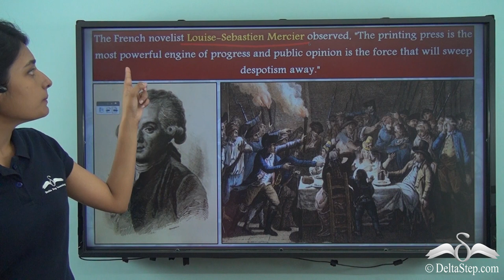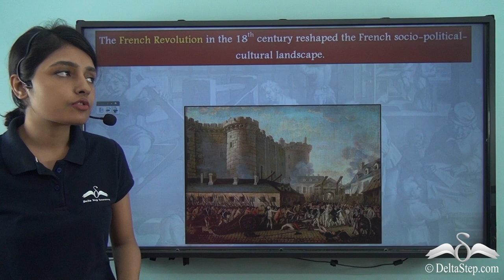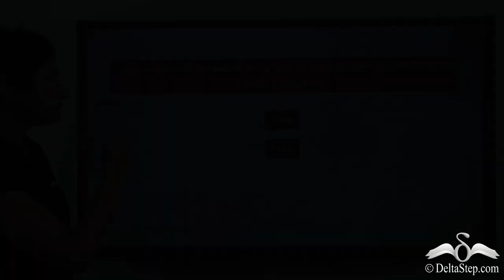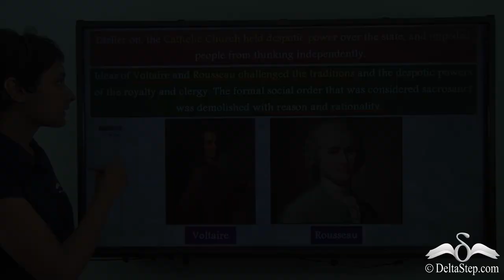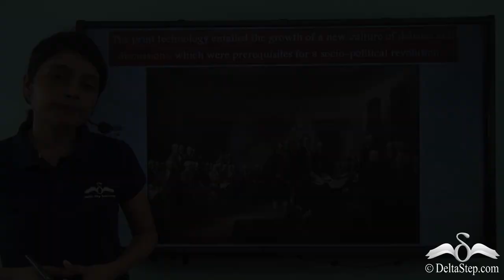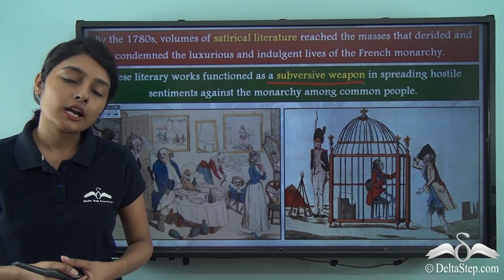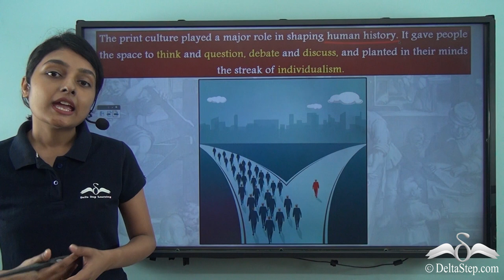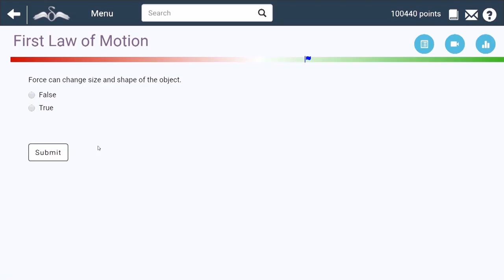Print Culture and the Spread of Ideas